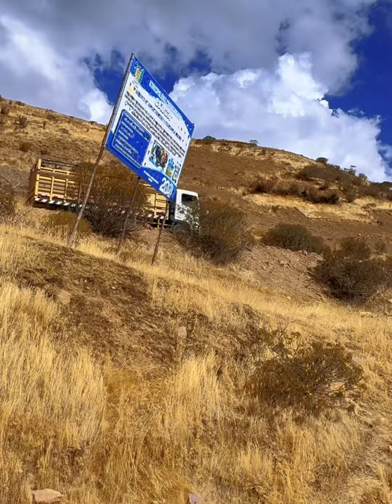Matrimonio Católico más bonito de la Historia